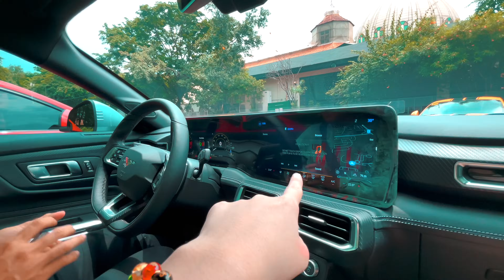SWAP SA MUSTANG 2024?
This is just a dump. I just don’t want to keep you waiting, hehe you know i love yall!
But ya, this mustang sure is the dark horse. Love the interior, but the looks, hmm. Still thinks the 2021 model looks  better. 💯